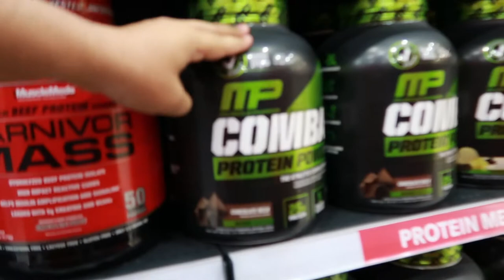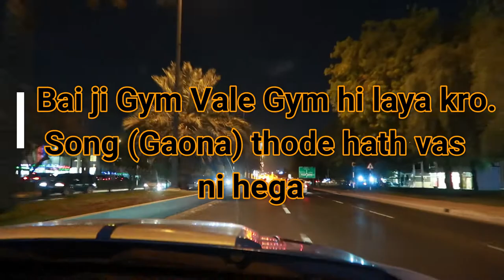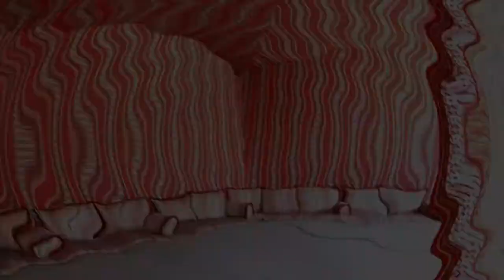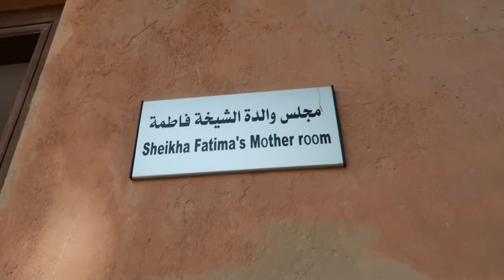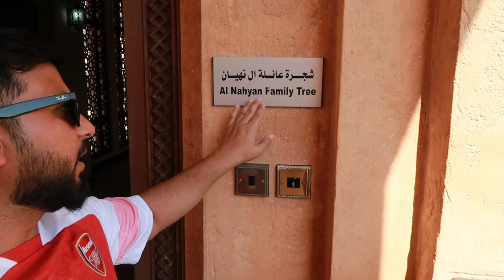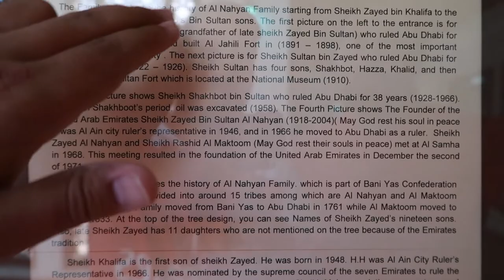Al Ain Palace Museum & WHEY Protein Shopping, Sheikha Fatima's Mother Room.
Welcome to DuBroVlogs. Hanji kida o sare, Hello Friends here is new vlog Al Ain Palace Museum, WHEY Protein Shopping & Sheikha Fatima's Mother Room. Hope you like & enjoy this vlog.
Press bell Icon for new DuBroVlog notification